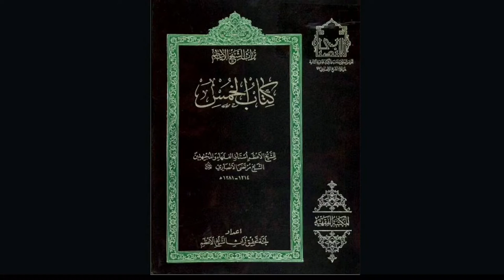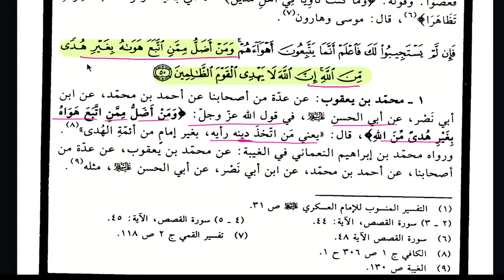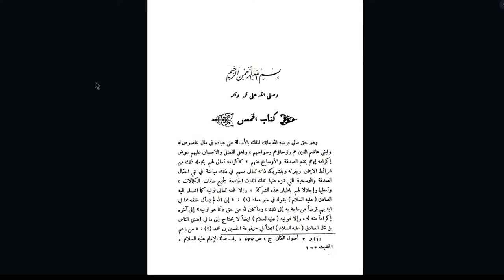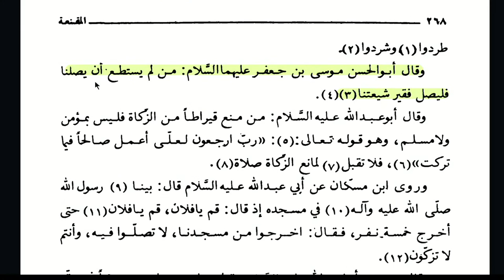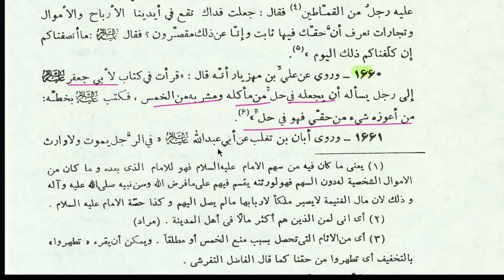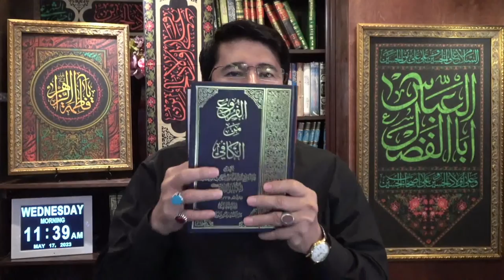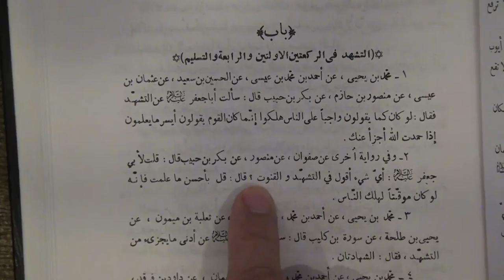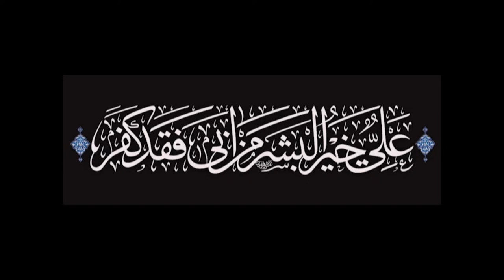Ahadeeth of Khoms against which they do Ijtehad, Kiya Khoms Mujtahideen Ko Dena Wajib hay?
مجتہدین نص کے بغیر اور نص کے خلاف فتویٰ دیتے ہیں
مجتہدین خمس کے مصرف کے احاديث چھپاتے ہیں
اور جھوٹے فتوے دیتے ہیں کہ خمس ہمیں دے دیں ۔
کوئی حدیث نہیں کہ خمس مجتہدین کو دینا ہے
خمس کے مصرف کے احاديث اس لیکچر میں سن لیں